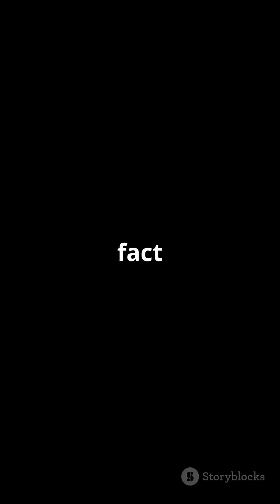Kangaroos WOW | Did you know kangaroos literally can't walk backward? 🦘💥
Did you know kangaroos literally can't walk backward? 🦘💥
Their powerful legs and balancing tail make reversing physically impossible! In this video, we break down the science behind their unique anatomy, explore the symbolism on Australia’s coat of arms 🇦🇺, and share some jaw-dropping kangaroo facts.

Whether you're into wildlife, biology, or just love weird animal trivia — this one’s for you!